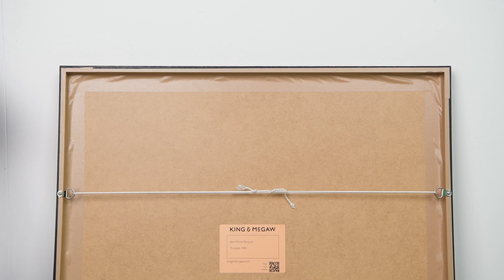How to hang a framed print?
We've been in the business of making framed art prints since 1982, so when it comes to hanging them, we know a thing or two. Here's our step-by-step guide on everything you need to know about how to hang a frame.